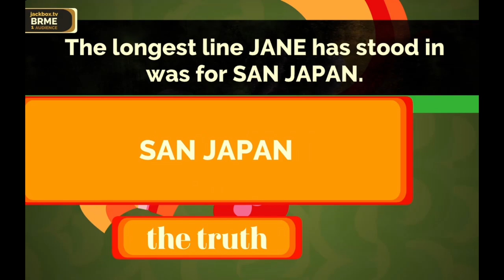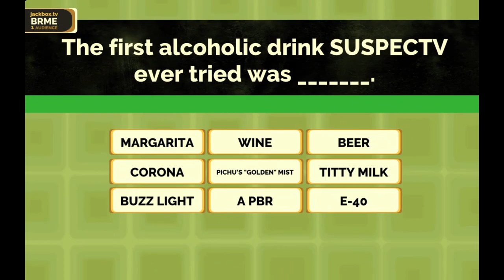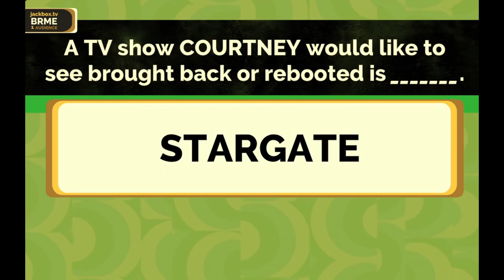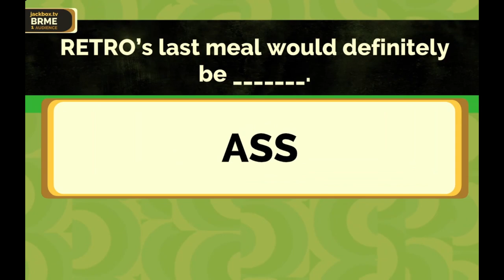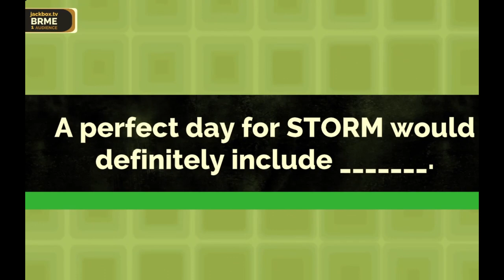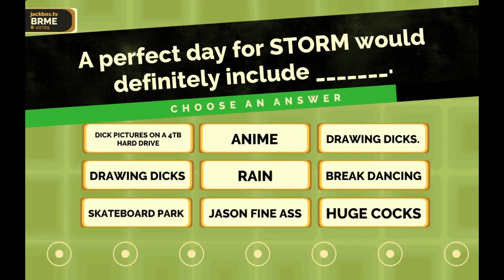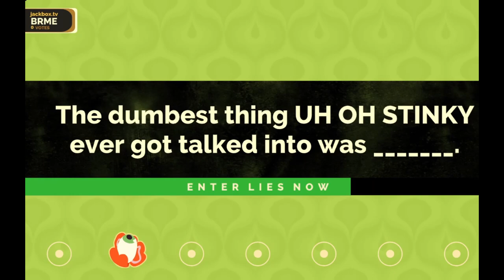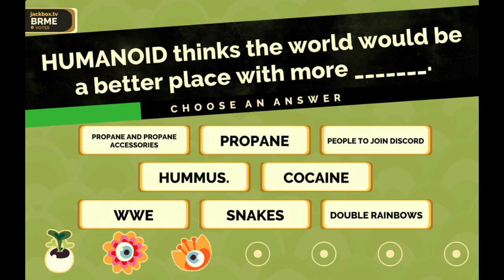Fibbage - Pichu's Golden Mist